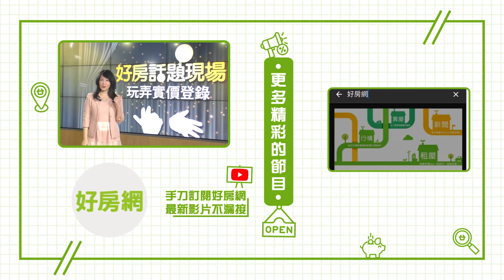中和「這裡」購屋高CP值 一橋之隔到台北｜好房話題現場｜好房網TV｜20220221